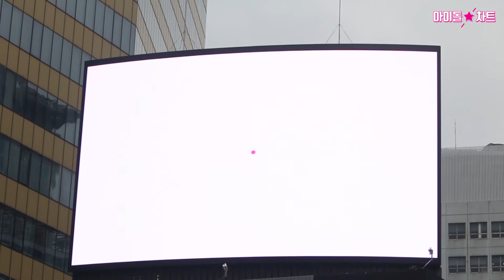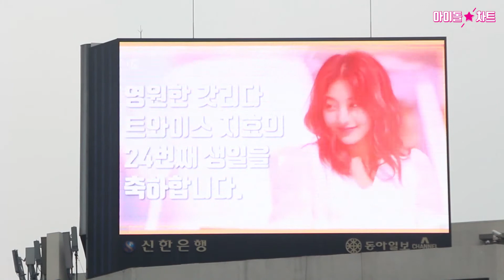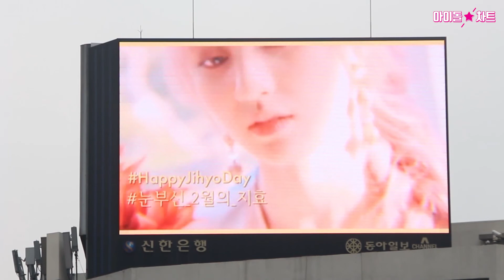[명동+서대문전광판] 영원한 갓리다 트와이스 지효의 24번째 생일을 축하합니다 | HAPPY JIHYO DAY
19970201 트와이스 지효님의 생일을 축하합니다💖